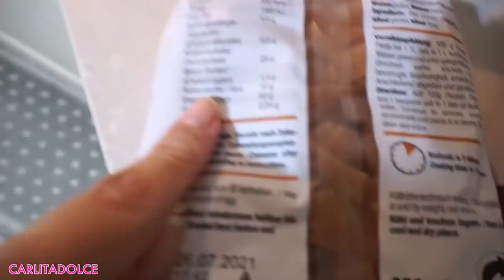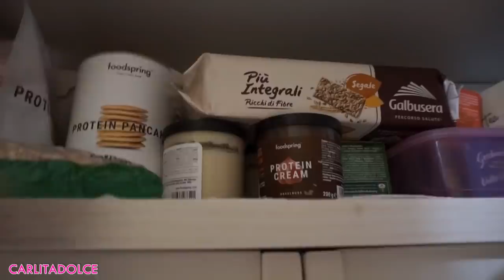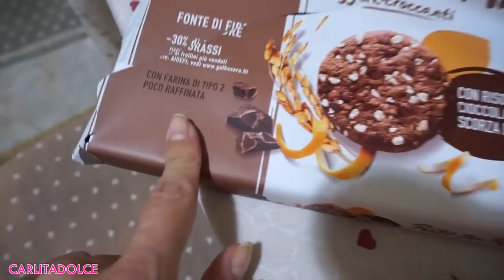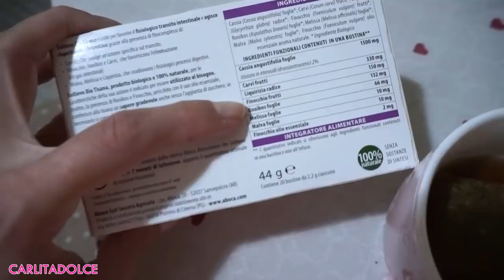COSA MANGIO DOPO IL PARTO PER SGONFIARE LA PANCIA E TORNARE IN FORMA!!!!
Ciao ragazzeeee e ciao ragazzii!